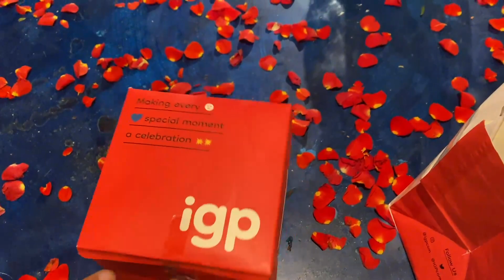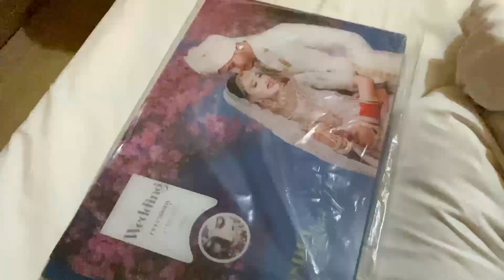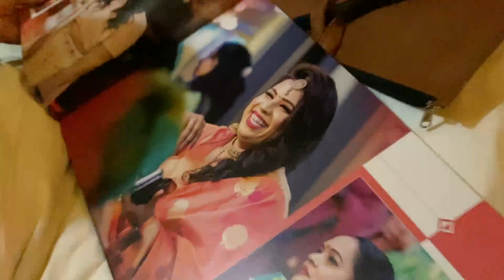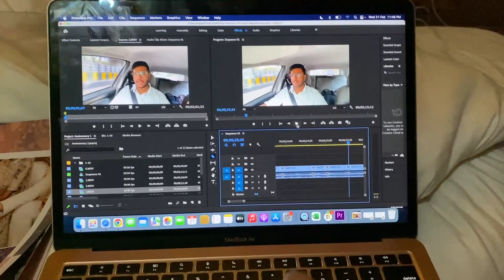How I Celebrated My Wedding Anniversary 🥰❤ | Rural Sense Farm Stay | EP: 03 | Unveil Memories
Sunanda ka Adventures Surprise 😅 Khud Bhool Gayi Jana Kaha Hai 🚀 | Anniversary Special | EP : 01  | Unveil Memories 📸

Rural Sense Farm Stay, Dauj, Faridabad